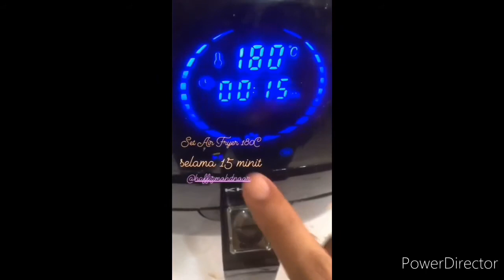APISCOOKS: CARA MASAK GRILLED SALMON GILER SENANG! 🔥🥘🌶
Nak masak grilled salmon ni senang jer. Tak payah susah susah beli dekat restoran mahal mahal. Masak sendiri pun sonang yo! 😋